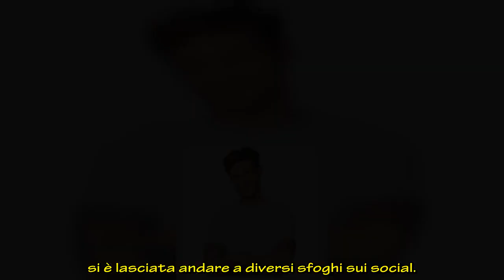Andrea Zelletta, la fidanzata Natalia confessa: “Vorrei mettere su famiglia ma…”